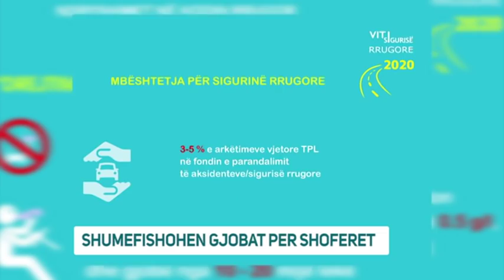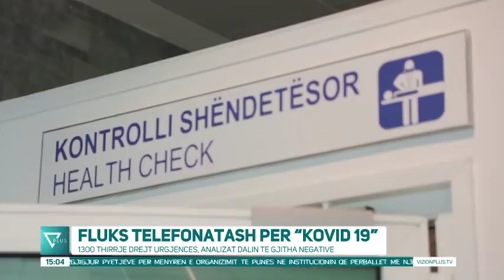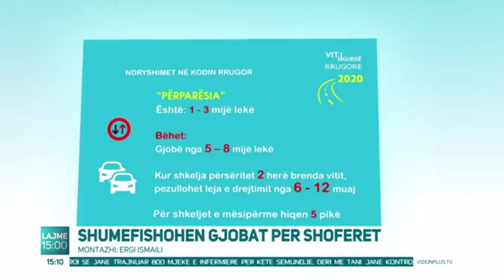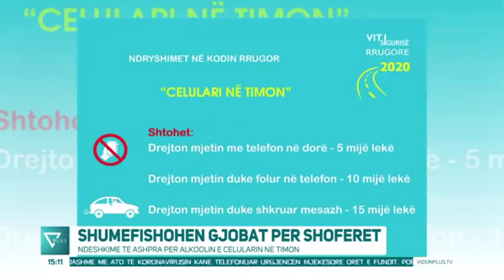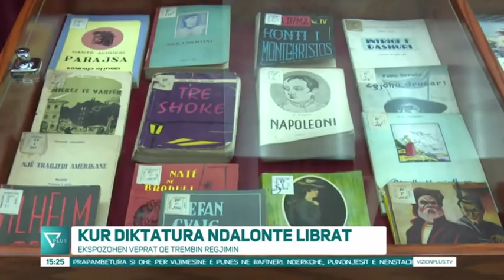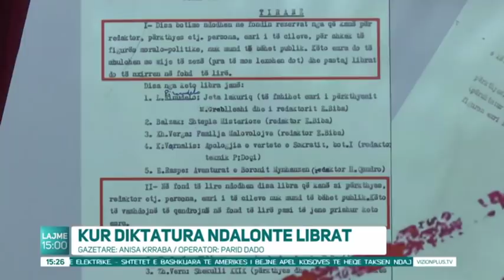News Edition in Albanian Language - 27 Shkurt 2020 - 15:00 - News, Lajme - Vizion Plus